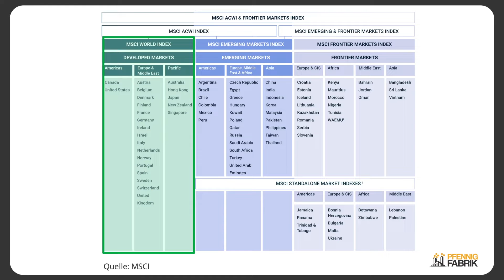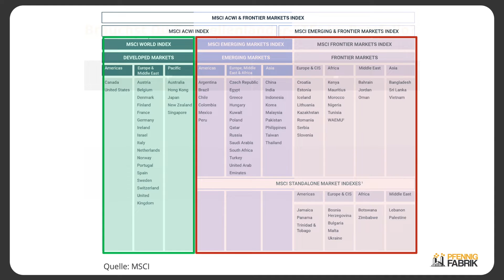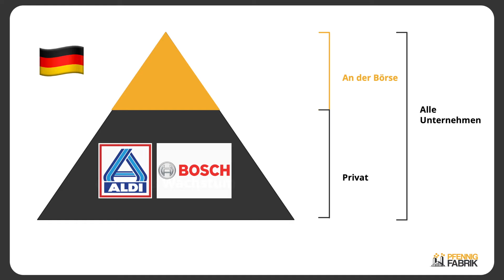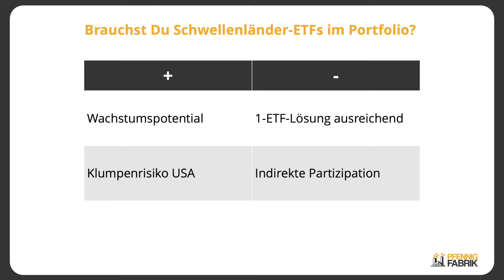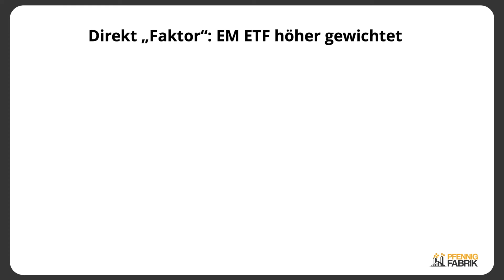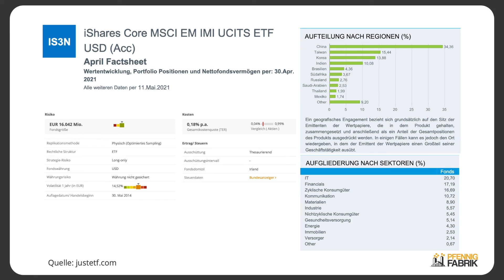Brauchst Du Asien im Portfolio? MSCI WORLD + EMERGING MARKETS ETFs | PFENNIGFABRIK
Das neue Buch aus der Pfennigfabrik! 🤝 📮 GRATIS FINANZPLAN + Matthias' wöchentliches Finanzwissen

🎬  VIDEO: Die Industrieländer nehmen das größte Gewicht bei Aktien weltweit ein. Ist es da noch notwendig Schwellenländer bzw. Emerging Markets hinzuzufügen? Wie profitierst Du vom Aufschwung in Asien? Das schauen wir uns gemeinsam im Video an.

Wenn du auf diesen Link klickst, etwas kaufst oder abschließt, erhalten wir (je nach Anbieter) eine Provision. Dir entstehen dadurch natürlich keine Mehrkosten, aber du unterstützt unser Projekt. Wir danken dir für deinen Support! 🙏
❌ Diese Informationen stellen keine Anlageberatung dar.

Als ehemalige Investmentbanker zeigen wir Dir die Werkzeuge und Strategien, die Du brauchst, um Dein Geld ebenfalls an die Arbeit zu schicken. Keine Theorie, sondern Praxis, denn in der Pfennigfabrik wird gearbeitet!
Dabei nutzen wir die Schwierigkeitsstufen aus dem Handwerk, nämlich

🥉"Lehrling" für Anfänger
🥈"Geselle" für Fortgeschrittene und den
🥇"Meister" für Profis und Interessierte.

Aktien und ETFs bieten eine sehr gute Möglichkeit, passives Einkommen zu generieren. Sie dienen aber auch dem Vermögensaufbau und dem Ruhestand. Wir schauen über den Tellerrand und betrachten zusätzlich Immobilien genau so wie Kryptowährungen und Anleihen. Dabei nehmen wir nicht nur Themen der Geldanlage, sondern auch Broker wie TradeRepublic, ING, Consorsbank oder die comdirect unter die Lupe.

Viele Grüße, Matthias